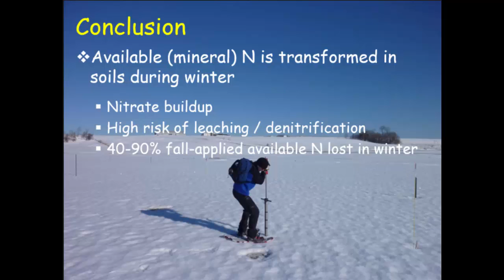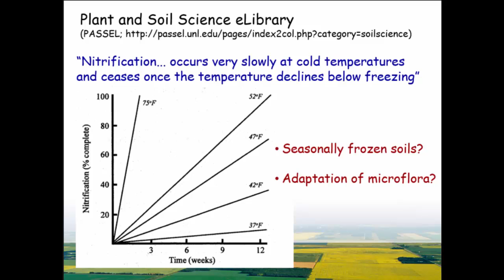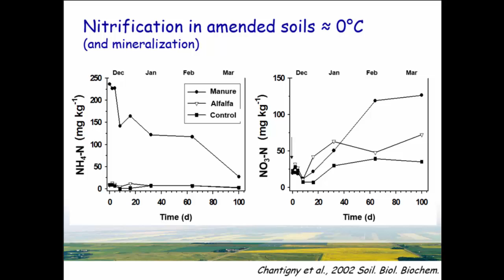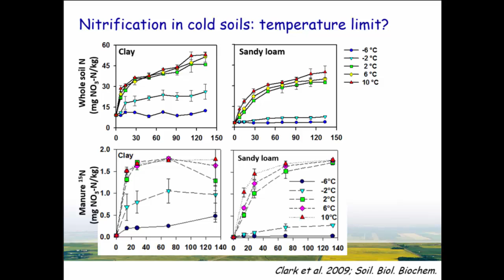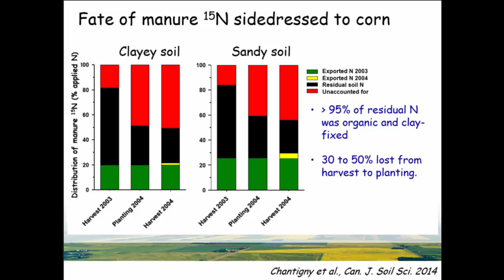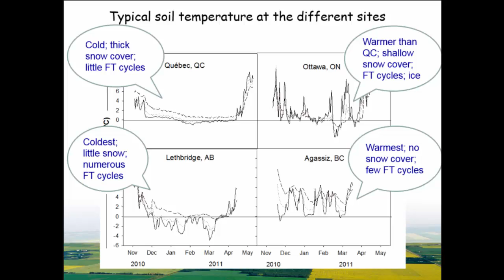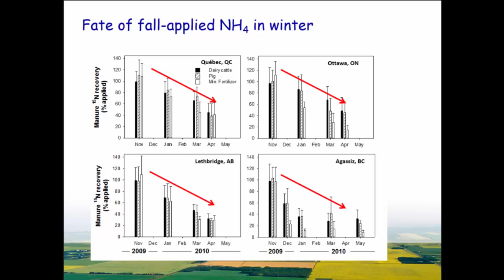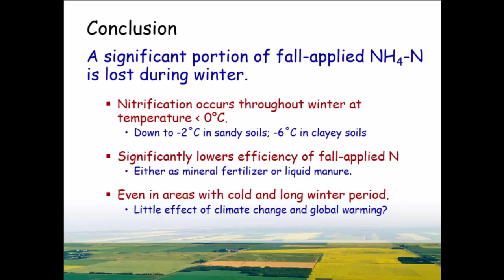Overwinter transformation and fate of fall applied manure nitrogen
There is growing evidence that soil nutrient cycling is sustained during the non-growing season in the northern regions of Canada. However, the extent of the transformations and loss of fall-applied manure N is not well documented. The NH4-N fraction of liquid dairy cattle manure, liquid swine manure, and ammonium sulfate was enriched with 15N radioactive isotope, and all N sources were applied to bare sandy loams in early November at sites located in contrasted climate (mean annual temperature 1 to 10°C; mean annual precipitation 300 to 1300 mm; mean snow cover depth &lt;5 to 70 cm). The experiment was replicated over two years at each site. Soils were sampled on the week of application, in November, and at intervals until next May. The recovery of applied 15N in soil NH4-N, NO3-N and organic N pools was measured in the 0-30 cm depth. Soil temperature was also monitored at the 5, 20 and 50 cm depths. Although the transformation of applied ammonium was delayed in colder areas, the transformation of 15NH4-N was generally completed by April, generally before seeding of the next crop. Both nitrification and immobilization of fall-applied 15NH4-N occurred throughout the non-growing season at all sites. As a result, residual 15N was essentially recovered as NO3-N and organic N in the following spring. In most cases, more than 50% of fall-applied 15N was not recovered in the following spring. In general, more 15NH4-N was immobilized with manures than ammonium sulfate, possibly because of the presence of fresh carbon in the manure. As a result, more 15N was recovered in the spring with the manure, and this was particularly obvious at the warmer sites. We conclude that a significant portion of fall-applied NH4-N may be lost during the non-growing season, even in areas with cold and long winter period.